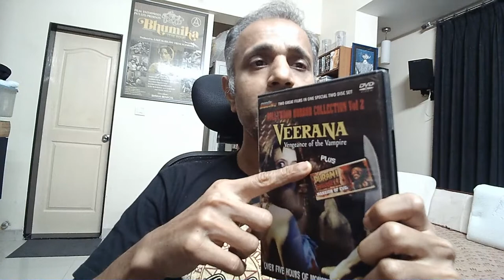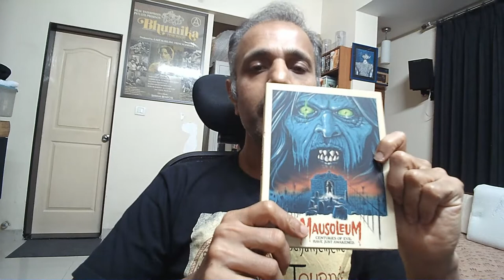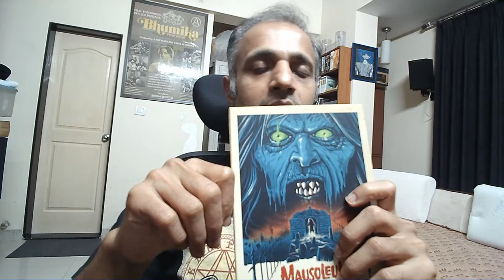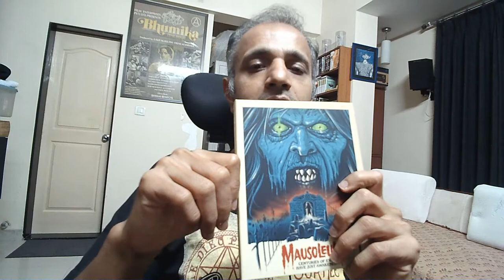Un-kvlt Vlog 1 - Ramsay Horror Special - Veerana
This first Vlog episode for the Un-kvlt Site talks about Veerana aka The Wilderness, the 1988 horror classic from the Ramsay family. Veerana is slated to be part of the upcoming Bollywood Horror blu-ray boxset from Mondo Macabro from a new 2k restoration.

For Indian horror fans, there will be a one-time screening of the restored version on 29th Oct 2022 in Bengaluru City. Details available here: